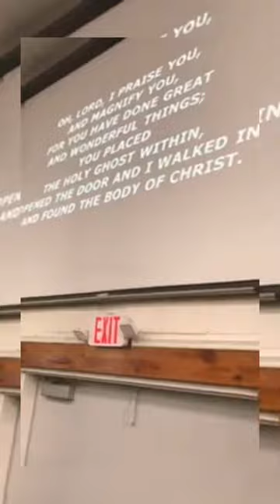Oh Lord I praise U, And I magnify U.....Campground (14/06/22)